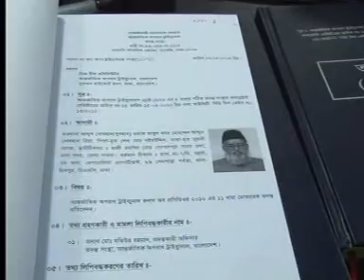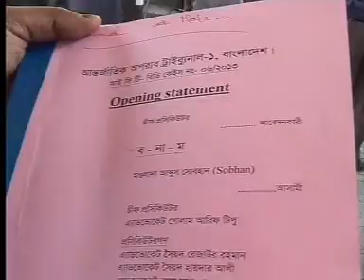ATN Times News at 10pm 1